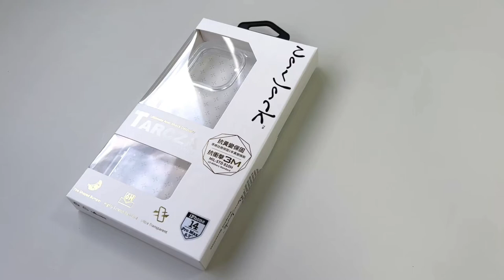NavJack｜Tarcaz系列 6H極光晶透軍規防摔殼 一年抗黃保固換新 放膽展現你的iPhone 14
TARCZA系列｜極透無暇
完美的手感 x 你愛的透明， 快到官網搭配吧！

「極光晶透 軍規防摔殼」
擁有6H高硬度背板材質耐磨抗刮
嚴選抗黃變材料打造、延緩黃化
超越美國軍規落摔 耐衝擊
大方展現本色就是現在

 ▓ 立即加入NAVJACK官方LINE : @304pbimd
 ■超商取貨、宅配及支持多種付款方式